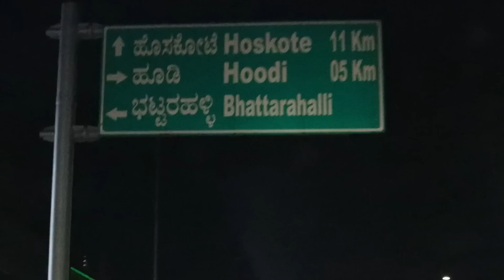6000 ಪ್ಲೇಟ್ ಬಿರಿಯಾನಿ😱3 ಗಂಟೆಯಲಿ ಕಾಲಿ🔥Anand Biryani Inspiration Life Story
Early Morning 5am Biryani Hoskote Biryani, Anand Dum Biryani with Punjab Vloggers namely Food Fatatat, & Foodie Robin.

Life Story of Anand’s , Anand Dum Biryani from 18rs Mutton Biryani to 270rs Mutton Biryani, an 20 Years of Experience in Biryani Making Industry.

Anand Dum Biryani Address : 1st Main Rd, opposite Chennabyre Gowda Stadium, Swamy Vivekananda Nagar, KHB Colony, Hoskote, Karnataka 562114

Timings : 5am to 9:30Am

Location : Anand Dum Biriyani
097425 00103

Do check out @FoodFatafat @FoodieRobin for more Punjab & Bihar Vlogs, and support them if you like their videos !!

Anand Dum Biryani Dishes Tasted
Mutton Biryani - 270/-